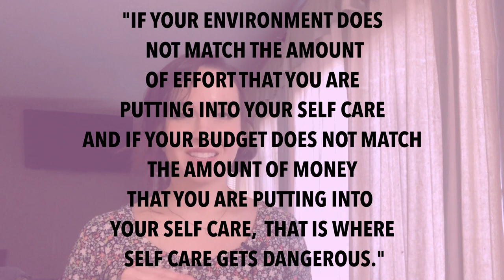Is SELF CARE bad? | HOMEMAKING and self care + TIPS 2020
Why are there negative connotations attached to self care? Is it bad? How can you indulge in self care as a homemaker without neglecting your main priorities? Listen in while I chat about it :)